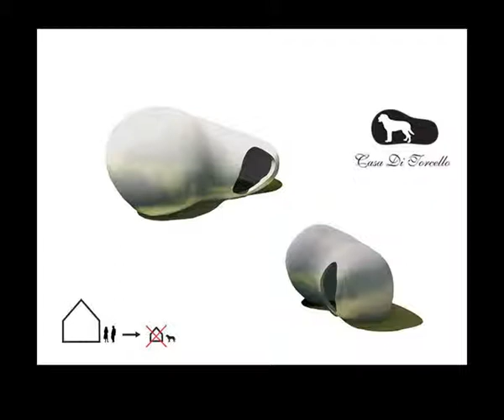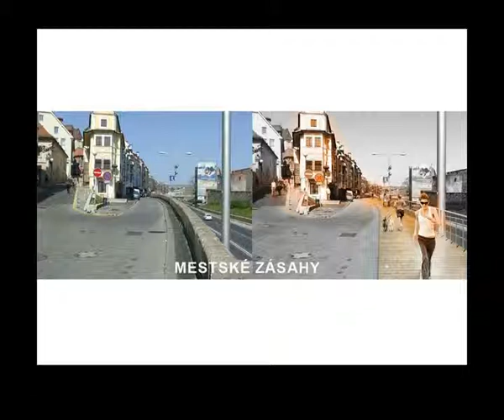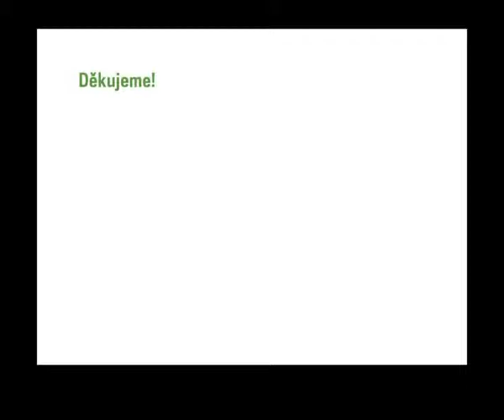Vallo Sadovsky Architects